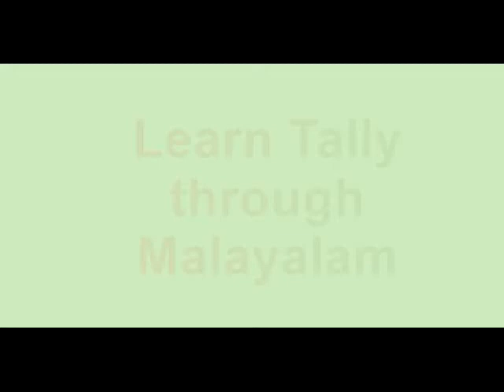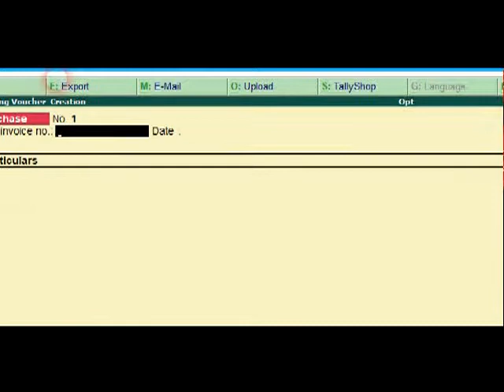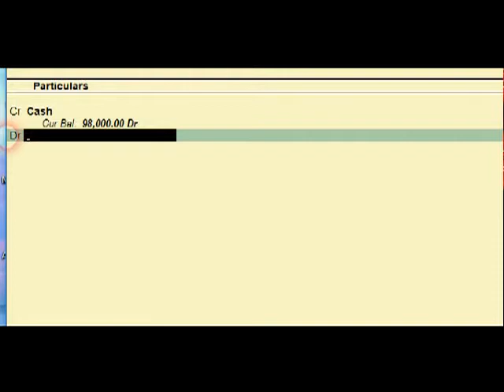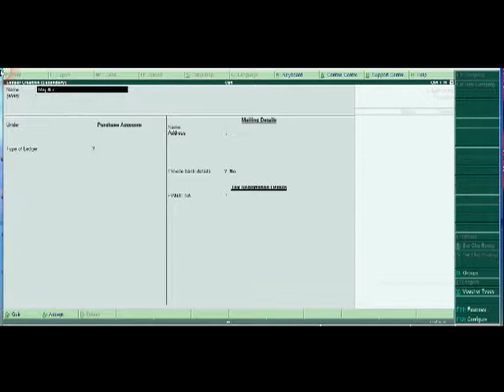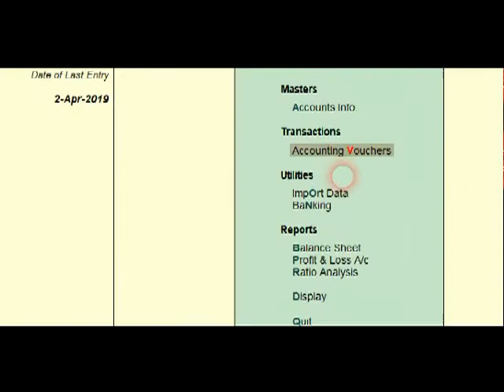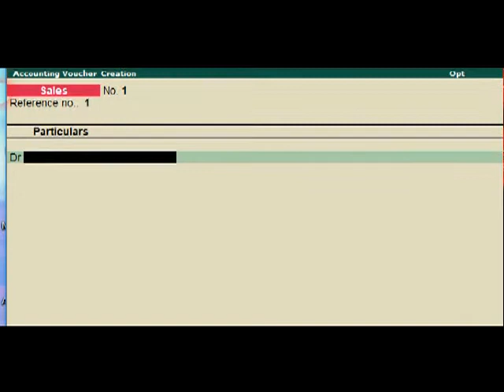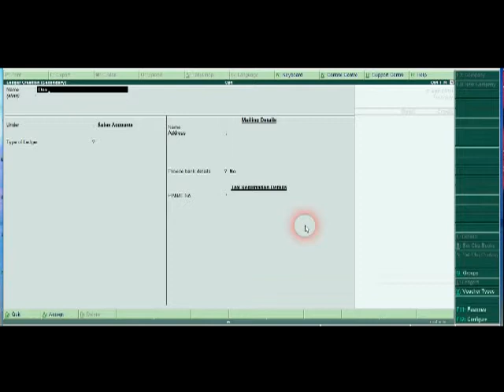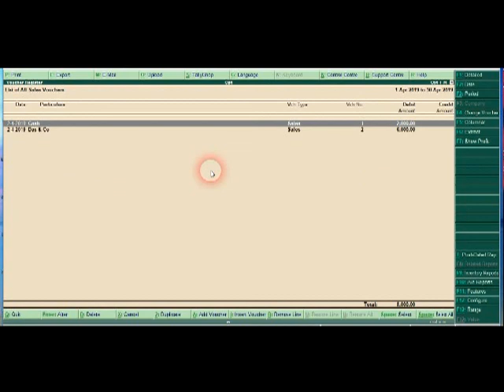ടാലി പഠനം മലയാളത്തിലൂടെ - Basic Part 7 (Purchase and sales in Tally Erp9)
പർച്ചേസ് സെയിൽസ് വൗച്ചറുകൾ എങ്ങനെ ടാലിയിൽ  തയ്യാറാക്കാമെന്ന് സരളമായി വിശദീകരിക്കുന്നു.